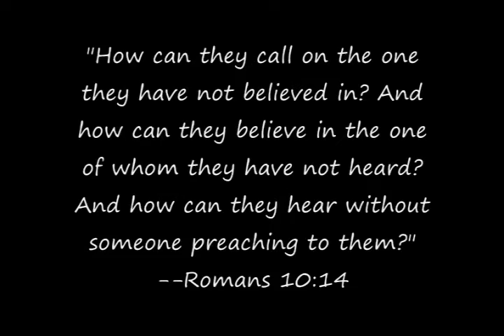Upward2011.wmv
Hardin County Ohio Upward Basketball 2011